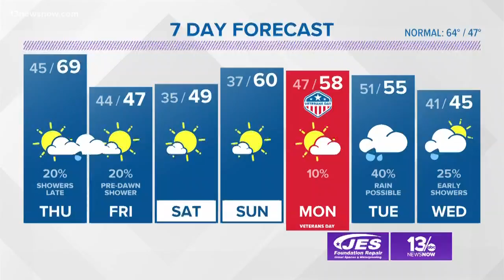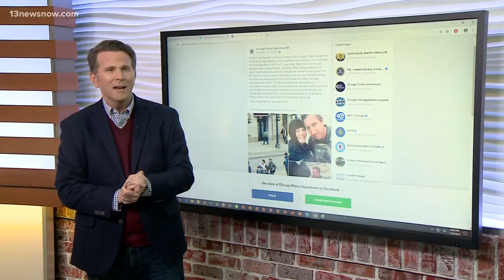Trending Stories: November 5, 2019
Chris Brown posted his address on social media for a yard sale. The Neptunes were nominated for the Songwriters Hall of Fame. SWAT member saves woman after marathon.